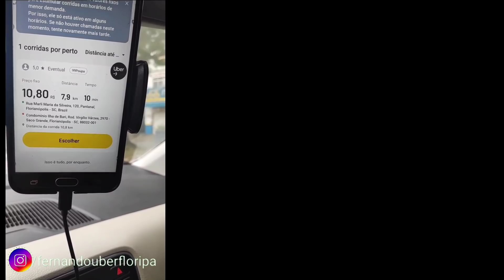Uber ACABA com Aceitação MAS CUIDADO 🚨🚨🚨